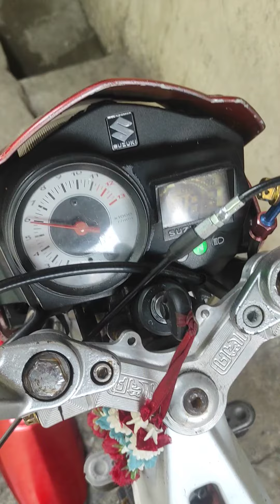Quick troubleshoot RPM gauge not working | Raider150